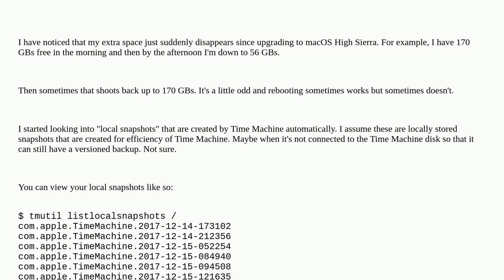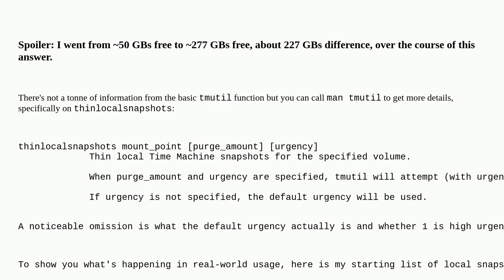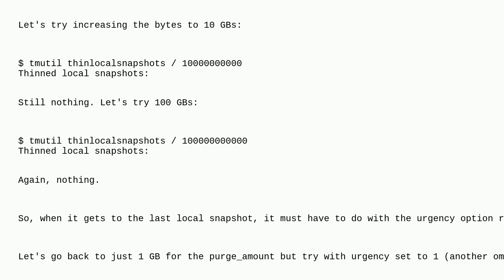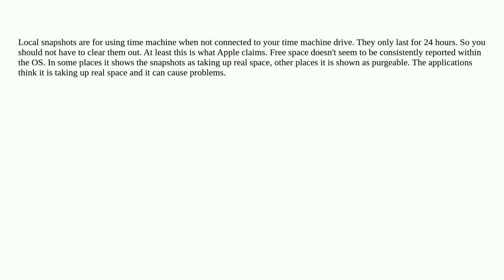Apple: How to thin your local Time Machine Snapshots on macOS High Sierra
How to thin your local Time Machine Snapshots on macOS High Sierra

A special thanks goes out to the awesome community

  macos high-sierra disk-space time-machine